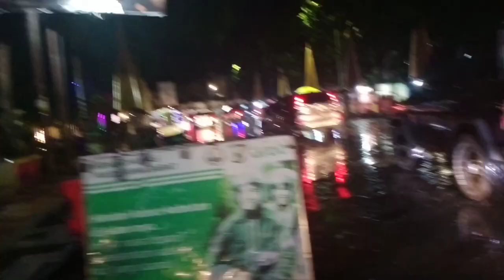CANTIKNYA‼️JALAN OTTO ISKANDARDINATA - HZ MUSTOFA - CIHIDEUNG - SUASANA MALAM - WALKING AROUND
Suasana terkini malam hari kawasan pedestrian antara jalan Otto Iskandardinata, HZ Mustofa dan Cihideung diguyur hujan, luar biasa malah lebih cantik dan indah...
Mudah mudahan vlog ini dapat bermanfaat dan menghibur aa semua. Mohon dukungannya untuk mensubcribe, like, komentari dan bagikan🙏😊. Salam baraya aa. Hatur nuhun!. 🙏😊😊😊